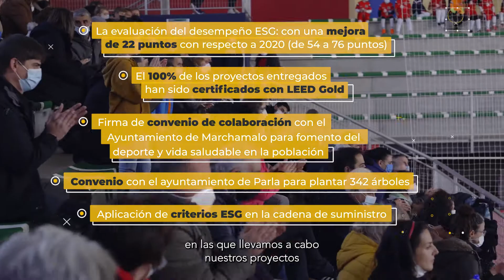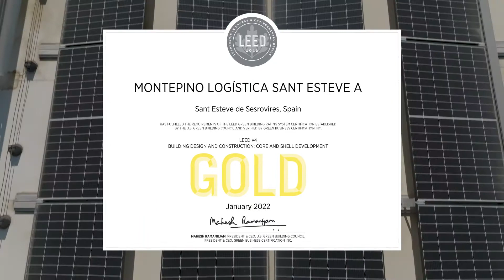Nuestros objetivos de ser un aliciente a ser una meta alcanzada y un nuevo punto de partida.